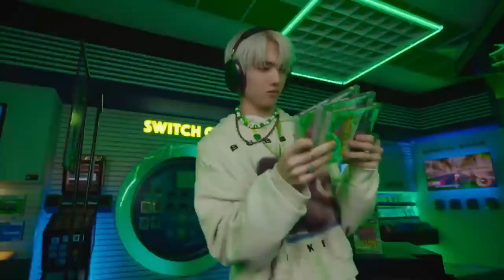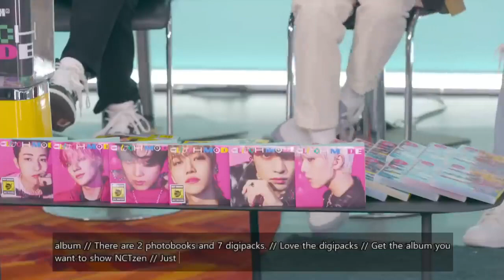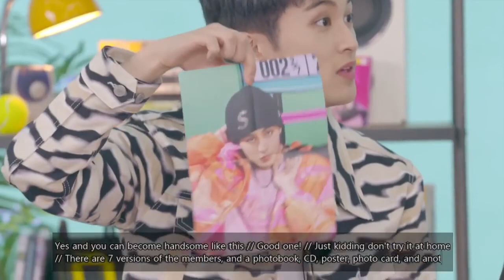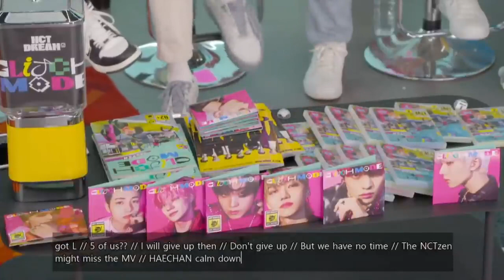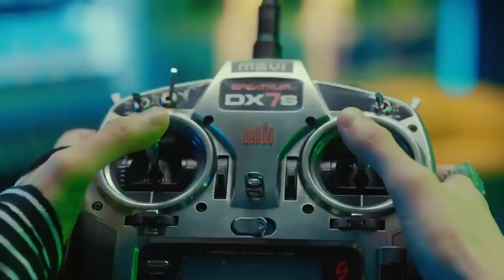[sub indo]Nct Dream Glitch Mode Countdown Live